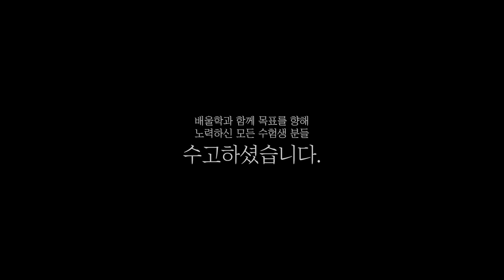[전기기사 합격비법★] 전기기사 과년도 문제, 30개년을 다 봐야 할까? - 송*우님 인터뷰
해당 후기는 송*우님의 합격 이야기를 바탕으로 제작되었습니다.